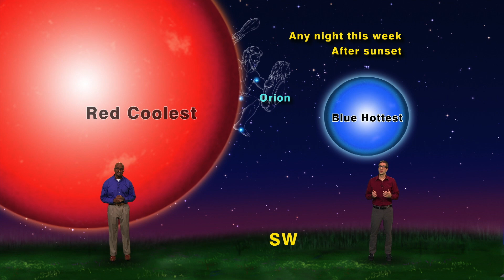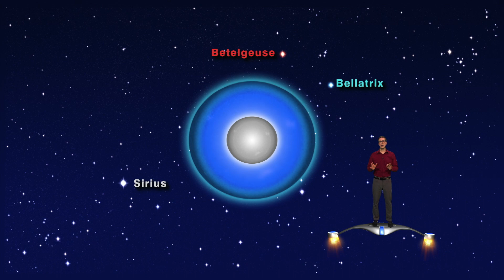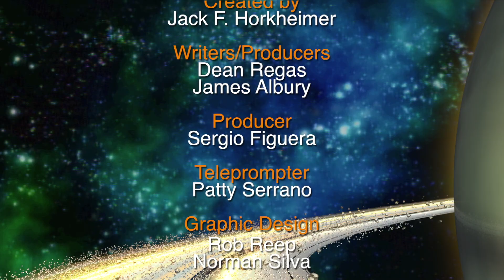Colorful Stars | March 18-24 | Star Gazers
Star Gazers #19-11 5 Minute March 18-24, 2019 “Colorful Stars”